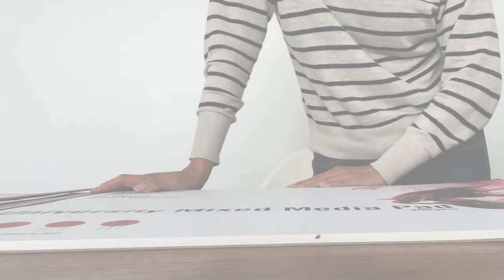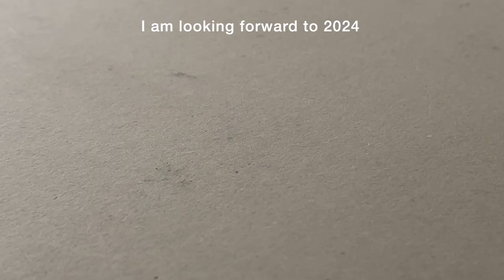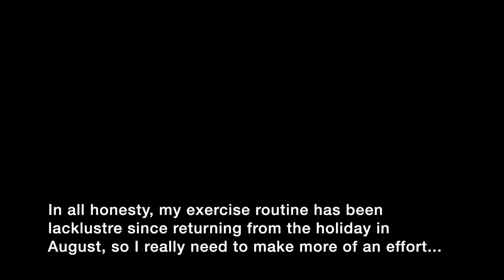December 2024 | Quadriptych | Happy days in- and outside of the workspace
Thank you for clicking on this video. Besides creating a quadriptych for the first time, I also share some scenes outside of the workspace, including a quick trip to Sydney. And at long last, the workflow feels great - just like old times (pre-cancer).

Fountain pens:
- Pilot Prera Demonstrator Orange [M]
- Platinum 3776 Century Kumpoo [SF]
- Sailor 1911 Standard Anchor Gray [HF]

Fountain pen ink:
- KWZ Ink Honey
- Pennonia Méregzöld
- Platinum Sepia Black

Brushes:
- Masters Point by NEEF 2018 | Sizes 0 and 2/0
- S&S Imitation Sable Round SS236R  | Size 00

Paper:
- St Cuthberts Mill University Mixed Media pad | A2 (420mm x 594mm) | 300gsm

Camera: iPhone 12 Pro Max;  Olympus OM-D E-M1 II; Olympus 30mm f3.5 Macro
Editor: iMovie

Music (in order):

- Point by Counterpoint by John Patitucci
- Lobe by The Mini Vandals
- Three Wise People by E's Jammy Jams
- C Major Prelude by Bach
- Colony by TrackTribe
- Away by Geographer
Freesound
- Unproductive Meetings by Birocratic
- Outro (White Smoke) by Endless Love